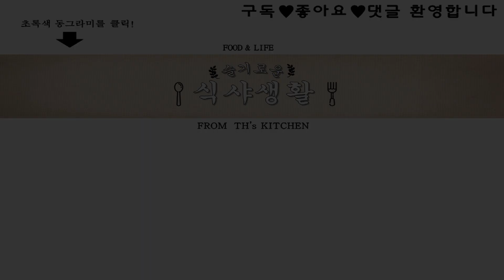중국식 오이볶음 만들기( 오이볶음 레시피, 간편요리, 오이요리, 간편요리, 자취요리)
▶ 자세한 조리방법은 더보기를 눌러주세요↓↓↓
▶ 궁금한 부분은 그냥 막 댓글 남겨주세요. 요리하는 남자가 해결해 드립니다.
[쿡방] 식감이 환상적인 중국식 오이볶음 만들기( 오이볶음 레시피, 간편요리, 오이요리, 간편요리, 자취요리, ASMR) by 슬기로운 식샤 생활

오이의 아삭함이 살아있는
환상적인 식감의 중국식 오이볶음
쉽고 간편하게 만드는 방법

 필수 : 오이 2개, 마늘 4~5개(or 간마늘 1Ts),  대파 ½ 대, 돼지고기 200g, 소금 1Ts. 간장 2Ts, 설탕 1Ts. 두반장 (or 고추장 ¼ Ts, + 된장 ¾ Ts)
 선택 :생강가루 1ts. 요리용 술 1Ts, 고추기름 1ts, 전분 2Ts, 생강 1Ts, 굴소스 1Ts

[만드는법]
1. 오이를 반으로 갈라 씨를 파내고 먹기좋게 잘라 소금에 10~20분 절였다가 물에 깨끗이 씻어 물기를 제거해요..
2. 마늘과 대파를 다져요.
3. 돼지고기 200g에 생강가루 1ts,  간장 1ts, 요리용술 1Ts, 고추기름 1ts를 넣고 섞어요.
4. 돼지고기에 전분 2Ts, 를 넣어요,.
5. 팬에 기름을 두르고 파와 마늘을 넣고 볶아요..
6. 돼지고기를 넣고 노릇하게 익혀요.
7. 간장 1Ts, 굴소스 1ts.  두반장 1Ts, 를 넣고 볶아요
8. 오이를 넣고 살짞 볶다 설탕 1Ts를 넣어요.

다른 재료를 사용하는 나만의 레시피가 있다면 알려주세요.
영상으로 올려 드리겠습니다.